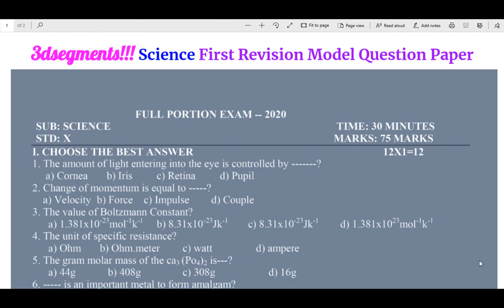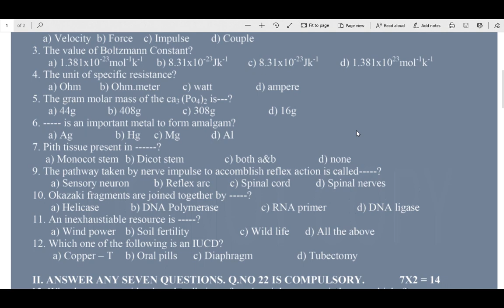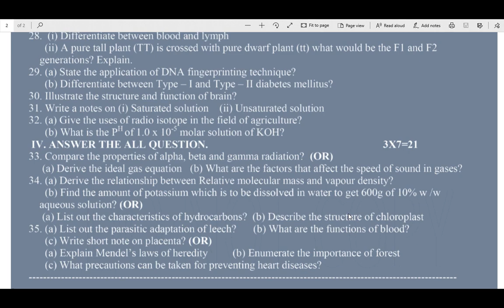10th New Syllabus Science Revision Exam Model Question Paper/3dsegments!!!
Hi Students,Hi Students,
First Revision Exam Important Questions are given below.